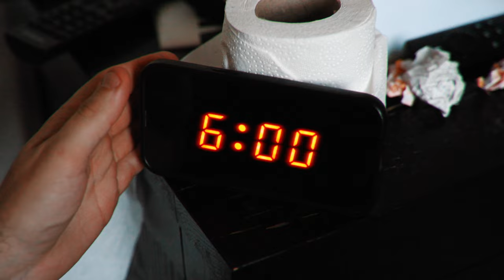Skinny Knowledge - Class A Dummy (Official Music Video)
Watch the official music video for the brand new single, 'Stereo', by Skinny Knowledge.

Engineered by: Joe Burgess and Andy L Smooth
Recorded at: The Ranch Production House, UK
Mixed by: Tom Auton
Mastered by: Grant Berry, Fader Mastering

Filmed on location at: The Cricketers Arms, Wimborne
Filmed and Edited by: Joe Hoey Visuals